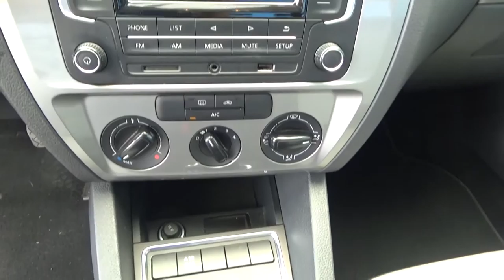Volkswagen / Jetta / 2017-HM347526